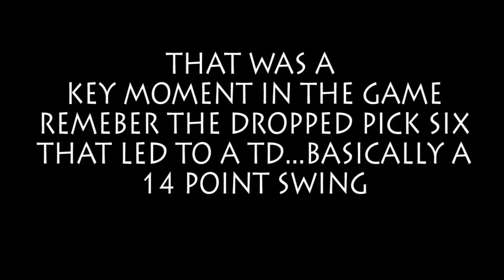My Best Player Goes Down...We Are in Trouble!!! RUTGERS DYNASTY NCAA FOOTBALL 14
NCAA FOOTBALL 14 DYNASTY GAMEPLAY WITH RUTGERS